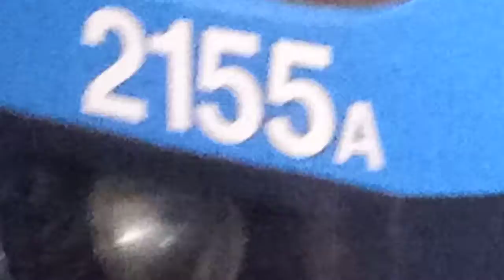Gamla C20 Tunnelbana mot Farsta strand med blåa linjens vagn 2155 "Marianne" avgår Odenplan